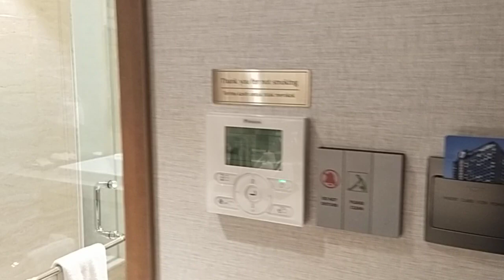Penampakan di Hotel Trembesi Tangsel